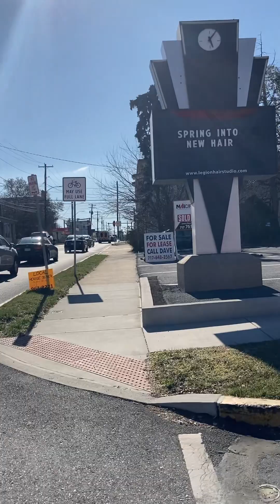March 9, 2023 walk part 1